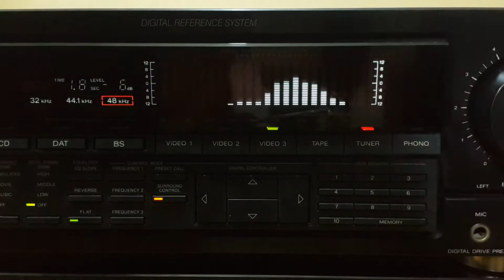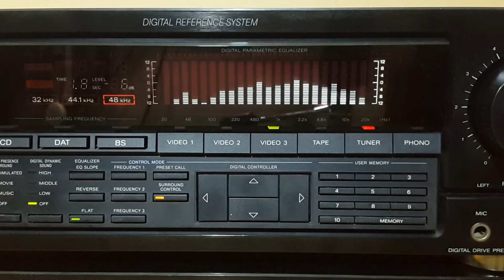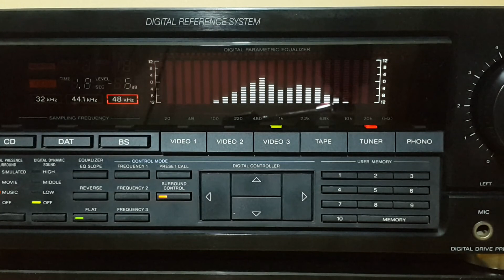Musik Hujan Hilangkan Stress - Relaxing Rain Music Sleep - Spectrum Digital Analyzer - Water Sound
Dipublikasikan 12 Maret 2021
Selamat Datang

TONTON
DUKUNGAN
SUPORT
COMENT
JEMPOLNYA